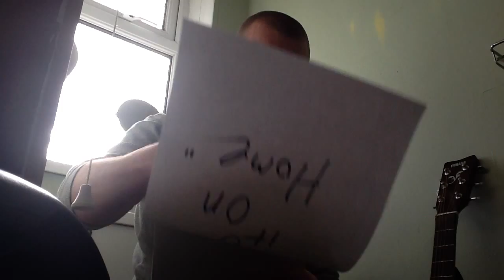Bring it on Home - Sam Cooke (Trev Toilet Seat Cover #2)